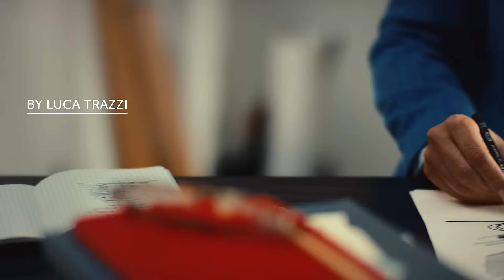X1 Anniversary - New design. New functions. Same great style.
Goodness and beauty come together again, with a special edition to celebrate 20 years of the X1 coffee machine.

A range of new functions now also make it possible to choose between espresso and brewed coffee.

A new take on the classic design, with unique details and the unmistakable style that has made the X1 a global icon of taste and elegance.